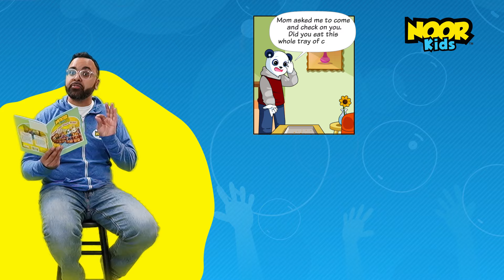Muslims do the RIGHT thing… even when nobody is watching! (Animated Story for Kids)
Br. Amin shares with participants of the Muslim Treehouse.

In this video, I explore the vital lesson of upholding integrity and making good choices in private, as illustrated by Amin's story. Discover how personal actions, even unseen by others, have significant consequences, highlighting the importance of responsible decision-making in everyday life.

Timestamps:

0:00 - Introduction: Start with Music
0:25 - Opening Question: The Importance of Right Actions
0:36 - Story Reading: "Take the High Road"
1:02 - Amin's Dilemma: Drinking from the Carton
1:32 - New Temptation: Cookies on the Counter
2:06 - Amin's Decision: Eating Cookies Alone
3:00 - Consequences Begin: Watching TV and Overeating
3:56 - Feeling Sick: The Aftermath of Amin's Choices
4:38 - Hasb's Arrival and Discovery
5:01 - Discussion: Why Rules Matter
5:27 - Key Moral: Every Action Has a Reaction
6:00 - Good vs. Bad Actions: Their Respective Reactions
6:52 - Conclusion: Importance of Right Actions Even When Unseen